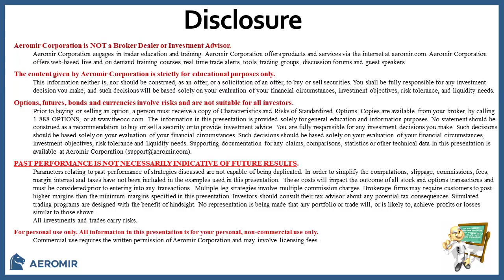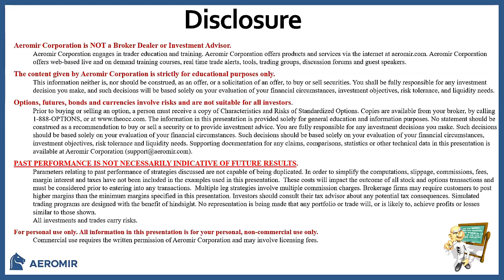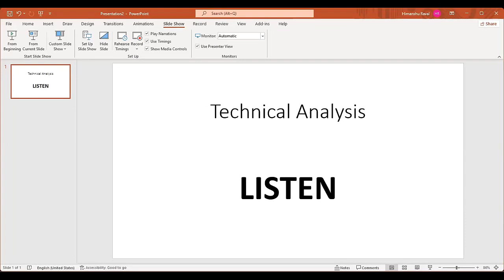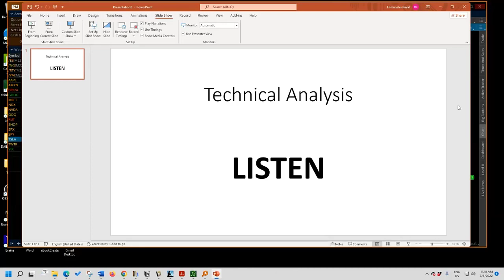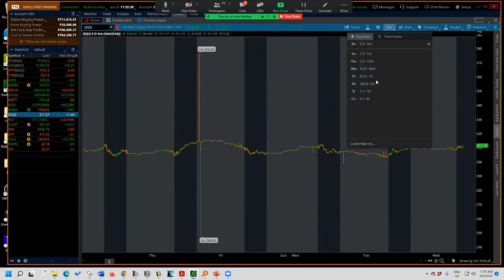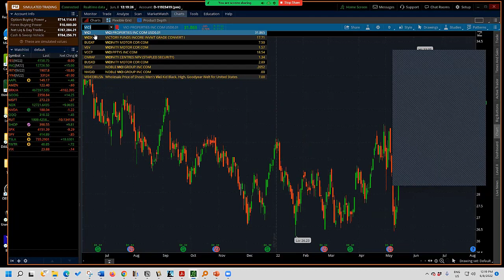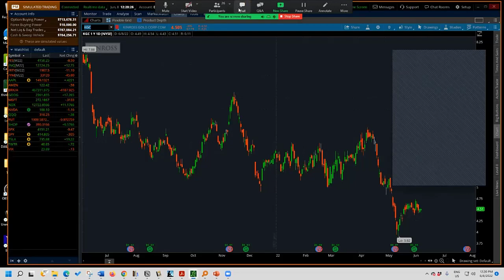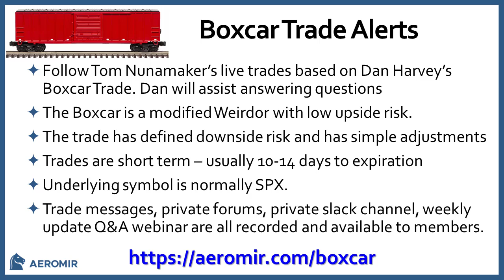Simple Ways a Chartered Market Technician Uses Technical Analysis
Round Table with Himanshu Raval - Technical Analysis

Himanshu showed two nice technical analysis techniques that have nice probabilities of success.
 - Trading an inside bar with a strangle that gets converted into a double calendar
 - Trading a red bar high. This is very reliable. You can also trade a green bar low but it only wins around 60% of the time.